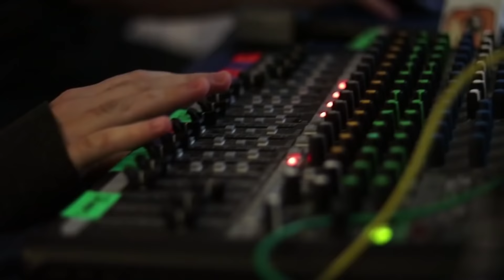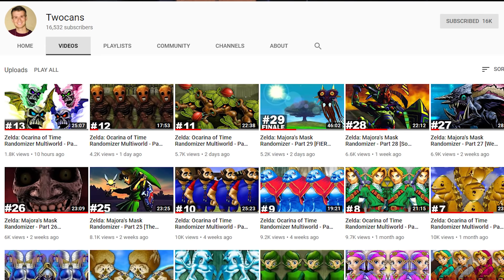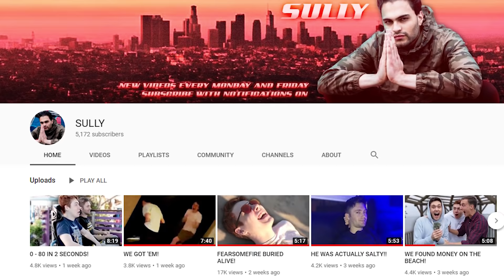AttackingTucans Summer Update Video!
Thanks for being patient with me as I've been very busy with a ton of things... but now that they're all over, I'm going into full time content creation mode for the first time in about a year!